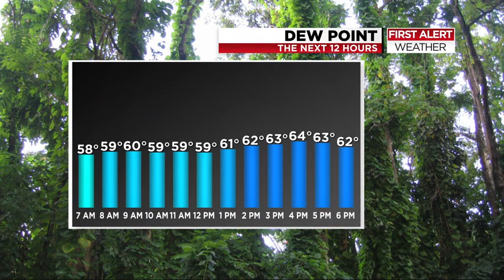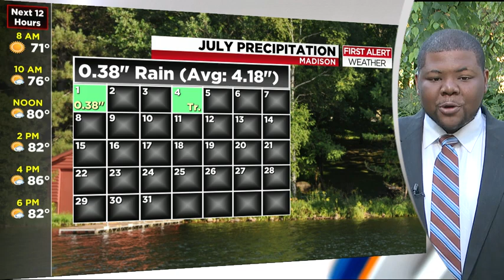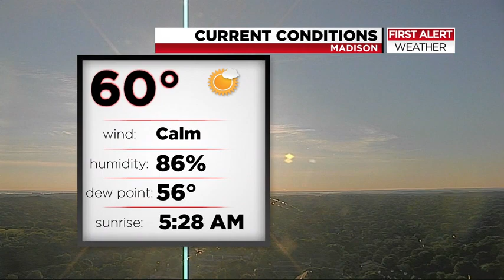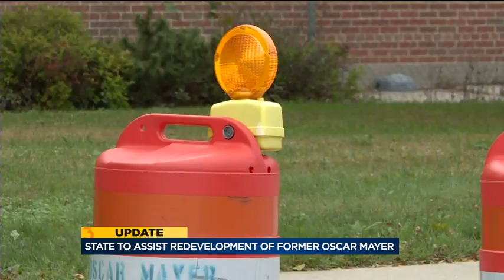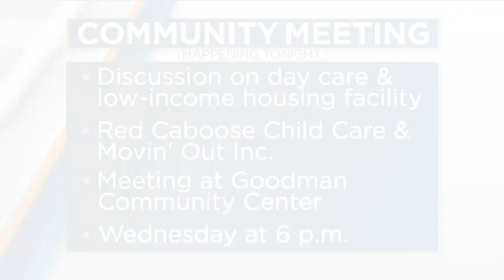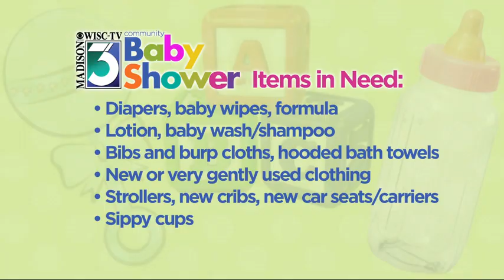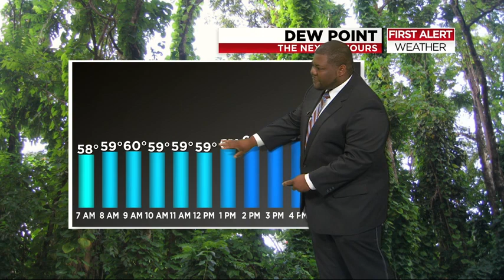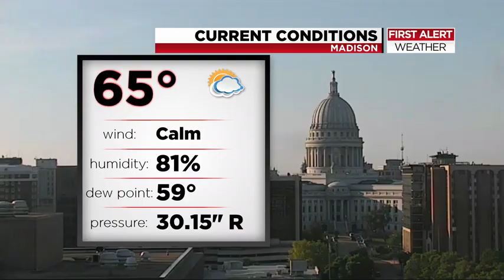News 3 This Morning: July 11, 2018